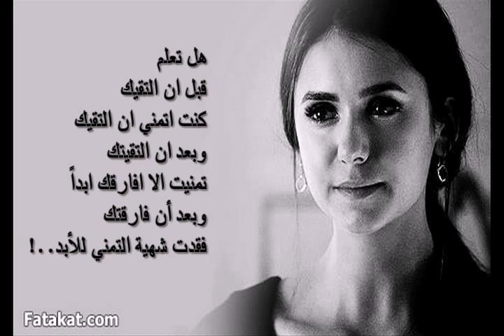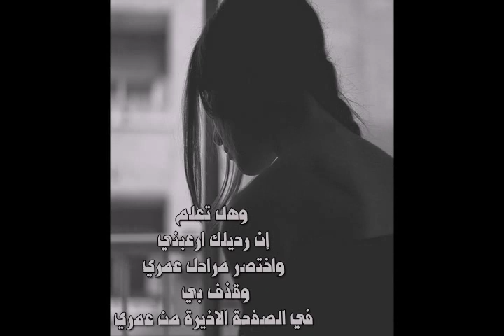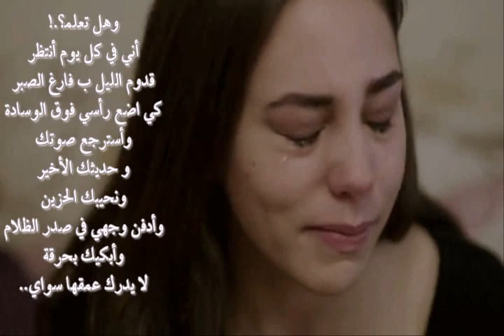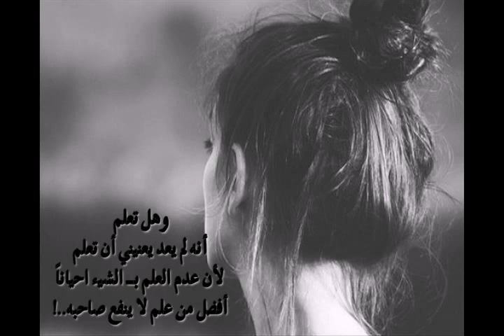ما لا تعلمه !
قصيدة

للكاتبة الأماراتية شهرزاد